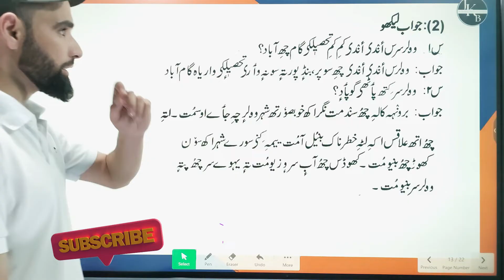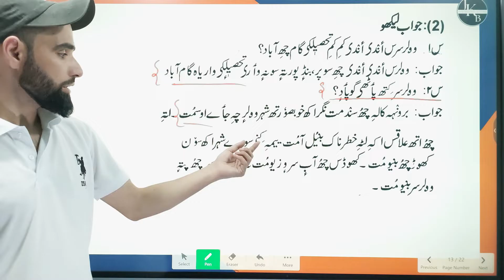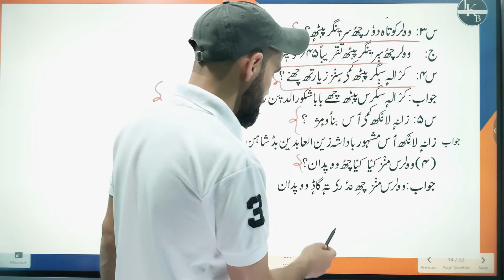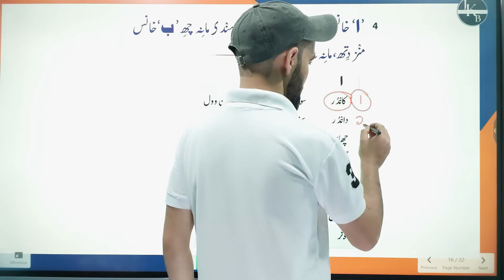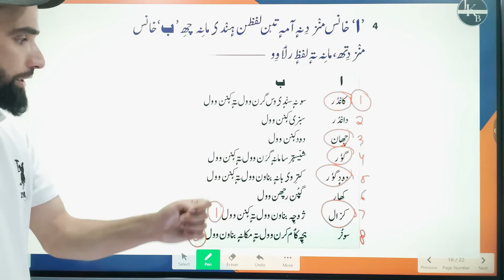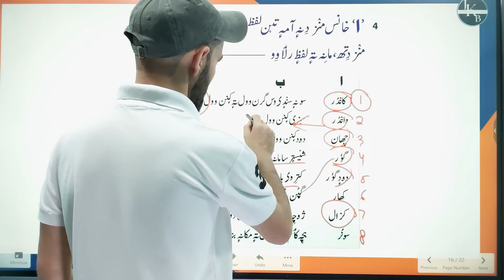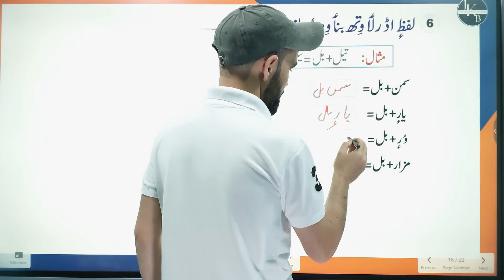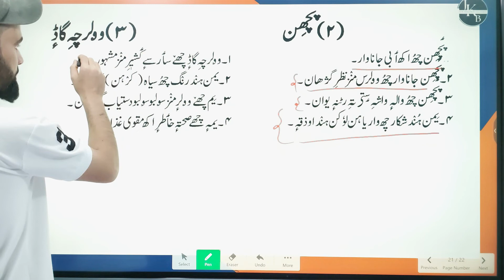Walur class 6th || Kashmiri chapter 11|| Questions And Answers || By Tahir Sir || Jkbose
This video contains the Questions & answers of chapter 11 of kashmiri class 6th namely "Walur "
for jkbose syllabus.

Please give us feedback in comment section for more improvements.